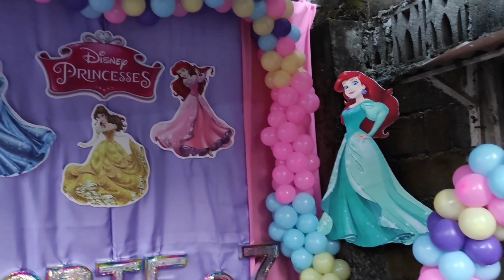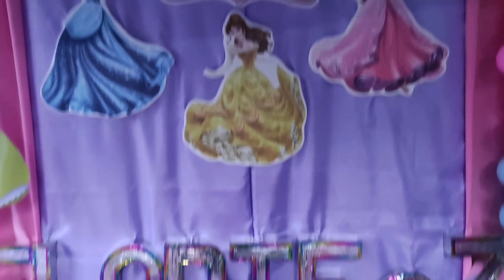ELODIE @ 7 PRINCESS THEME